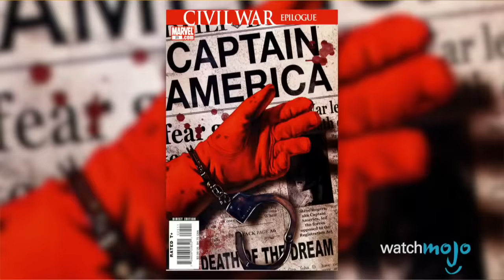Crossbones: Comic Book Origins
Brock Rumlow AKA Crossbones was leader of Savage Crims gang and was part of Taskmaster's school for criminals, which he leader under the name Bingo Brock. His storylines which unfolded in 1989's "Captain America" Vol.1 numbers #360, #360, which were later expanded upon in 1991's "Captain America" #383 and 1992's "Captain America" #400 through #404. We will also be looking at Crossbones’ further expansions found in 1997's "Captain America" Vol.2 , #3 and 2007's "Captain America' Vol.5, #25.